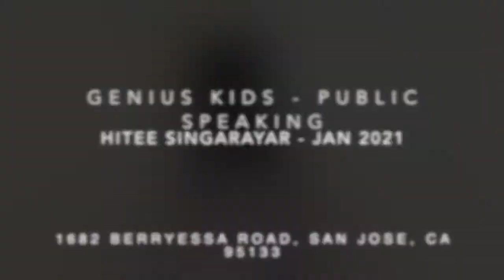Hitee Singarayar - Jan 2021